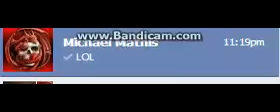Part two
I amz da Chief